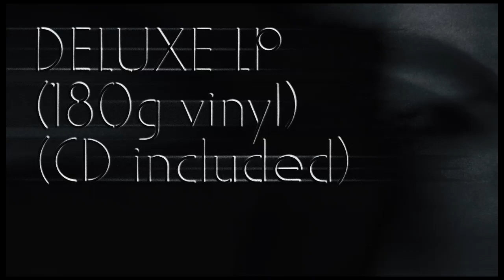Matthew Dear / Black City Teaser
This 'Black City' video trailer is a striking, Metropolis-influenced montage of images and includes music from Matthew Dear's new album of the same title. Now is Matthew Dear's moment, and it sounds like nothing else. Album is available August 17, 2010 worldwide.